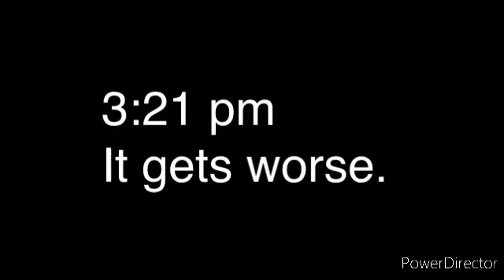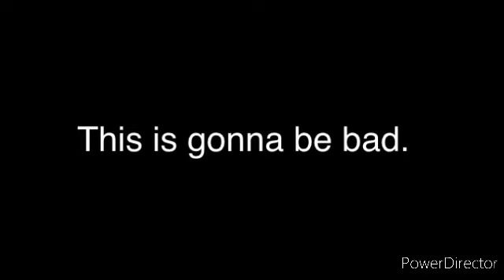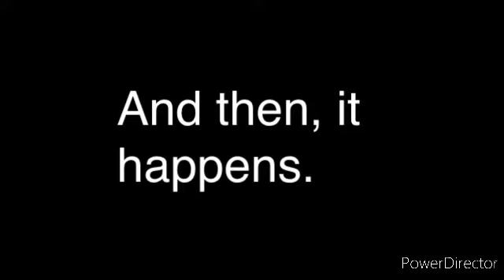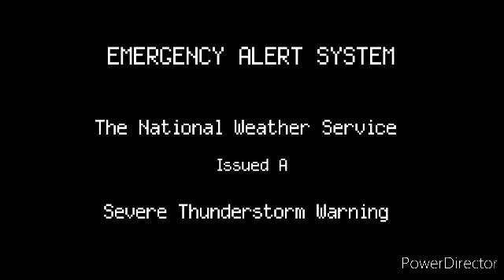EAS Scenario #11 The Hail Storm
Another weather scenario guys. Part of my new EAS saga "Weather Disaster". Not really a story saga, but just merging my weather scenarios and movies together.

My EAS scenario "2021" that I was planning to make won't be out until sometime next month, so I'm planning to make one more EAS scenario for the month of May as a conclusion to my "One Month EAS Scenario Blast". Was this month fun or not?

A hail storm like never before hits New York City. As you can see in the thumbnail, hail is crazy big and a tornado strikes New York City too! New York City won't be able to sustain itself when this is over.